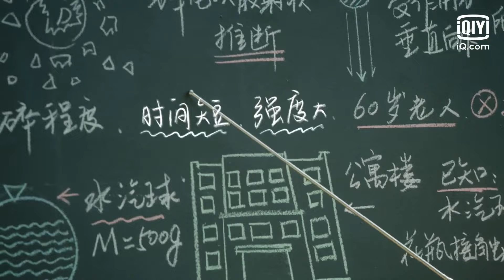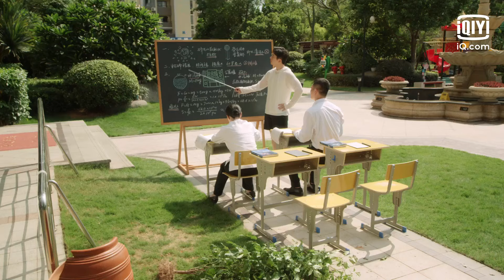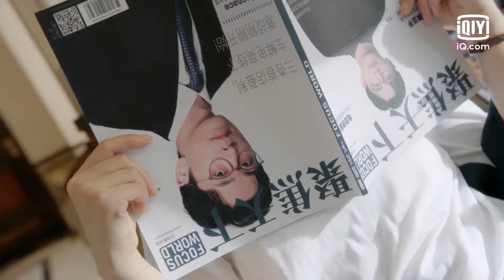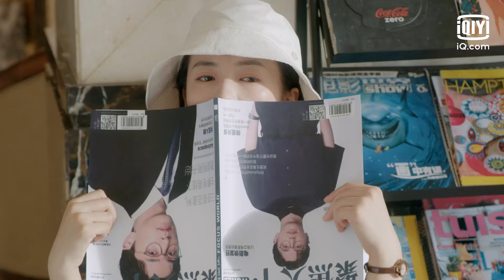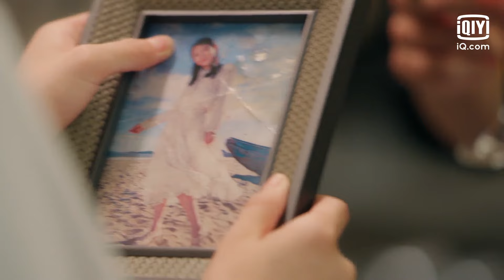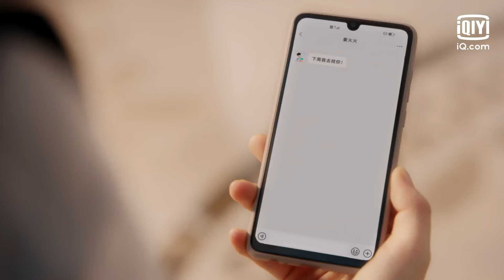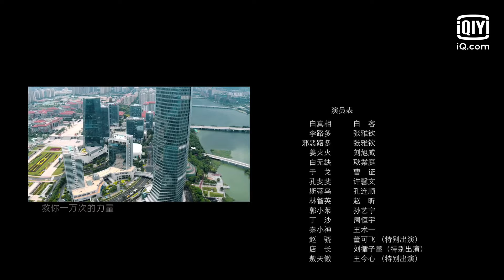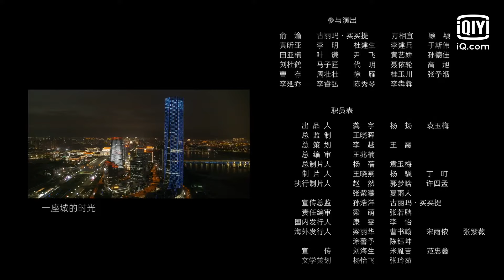[Sub Español] El que te salvó 10.000 veces Capítulo 4 | Love in a Loop | iQiyi Spanish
"El que te salvó 10.000 veces" está transmitiendo en iQiyi Internacional.¡Únase a la membresía para obtener más títulos y beneficios exclusivos

Descripción：El rudo y narcisista jefe Bai Zhenxiang muere constantemente por el resentimiento de sus empleados. Cada vez que muere, el tiempo se reinicia en el mismo día, lo que hace que su empleada Li Luduo quede atrapada en un bucle temporal. Para salir del bucle temporal, Lu Duo tiene que entrar en contacto con Zhenxiang, que siempre la fastidia, e intentar por todos los medios cambiarlo, salvarlo, hasta que finalmente se enamora de él.